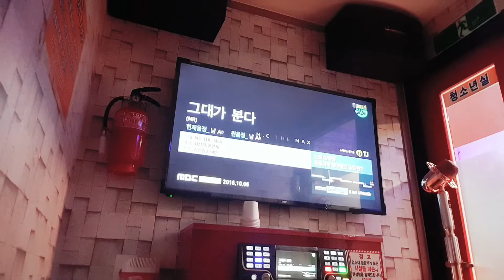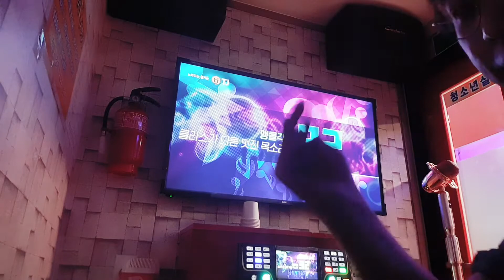🇰🇷🎤 MctheMAX 그대가 분다🌬(이제 감기 조심 하길요~🌋🔥)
커버아닌 커버 9곡중 3번째 곡🎼🎤🎶